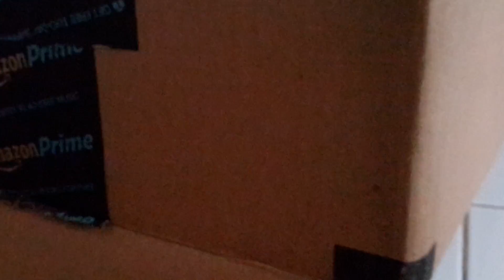Another snivy baby sits eevee video